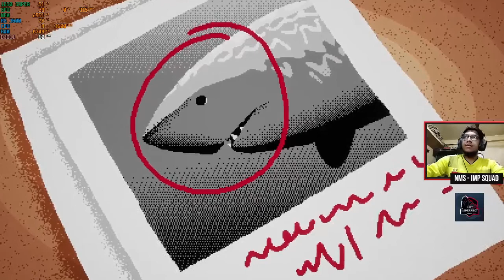3 OUT OF 10 I Episode - 1 : Welcome to shovelworks I NMS I iMPERFECT SQUAD I 2021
We are new streamers and gamers guys so definetly there are so much lackings in our contains . Give us some time ,we are trying improve and do much much better .

As we are beginners we'll definitely make mistakes 😢 so please pardon us for our mistakes and help us to improve 😃
Processor : AMD RYZEN 5 3600
Motherboard : Asrock Steel Legend B450 ATX Mobo
Graphics Card : Asus Tuf Gaming 1650 super
Ram : 8 x 2 = 16 GB Corsair Vengeance Non rgb Ram
SSD : Transcend 830s M.2 256GB
Casing : Aigo Darkflesh Leo ATX casing
Power Supply : Gigabyte P550B 550W power supply (80+ Bronze Certified)
Keyboard : A4tech (Basic Keyboard)
Mouse : Logitech (Basic Mouse)
Headphone : Havit H2002d
Webcam : Iriun Webcam software (using phone's camera as a webcam 😉)
Stream Overlay : Wdflat (100% free site)